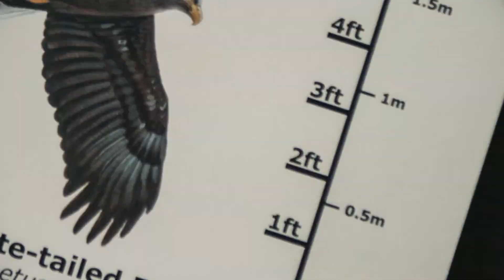Van Life Scotland, The Isle of Mull - Day 9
Our final day on Mull where we continue the search for that elusive Sea Eagle.

We take a walk round the site of many a hanging, the ruins of Aros Castle.

Take a walk round Tiroran Community Forest and camp at a remote spot on the banks of Loch Na Keal